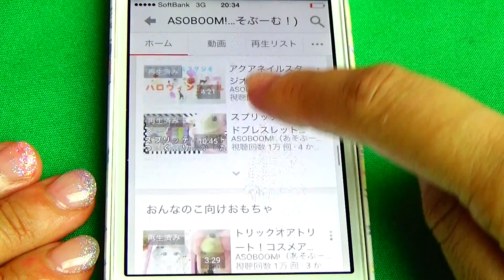メルちゃん いろんな乗り物 だれがのってるかな？おもしろおもちゃアニメ ここたま リカちゃん バイキンマン しまじろう